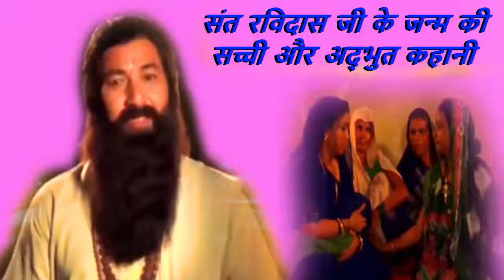संत रविदास जी के जन्म की सच्ची और अद्भुत कहानी || Ravidas Ki Amar Kahani || Sant Ravidas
संत रविदास जी के जन्म की सच्ची और अद्भुत कहानी

नमस्कार दोस्तों, संत रविदास जी की जीवन गाथा बहुत अद्भुत और अनोखी है | इस कहानी के अनुसार रविदास जी का जन्म लोगो के कल्याण हेतु हुआ था | ईश्वर ने एक माया रची थी | ईश्वर ने खुद रविदास के रूप में जन्म लिया था | यह पुस्तको मे देखने को मिलता है | रविदास जी के जन्म लेने का उद्देश्य पूरा हो सके, इसीलिए रविदास जी ने जन्म लेने के बाद दुग्धपान तब तक नही किया था | जब तक उन्हे अपने गुरु का अर्शिवाद नही मिल गया | यही इस कहानी मे बताया गया है | रविदास के जन्म ये कहानी बहुत अनोखी है | आनन्द लीजिए | धन्यवाद

Title Name :संत रविदास जी के जन्म की सच्ची और अद्भुत कहानी || Ravidas Ki Amar Kahani || Sant Ravidas || Ravidas

Note:-यह कंटेंट मेरे द्वारा बनाई गई फिल्म,  संत रविदास से लिया गया है यह किसी दूसरे का कॉपी नहीं किया गया है,इस वीडियो में मेन लीड रोल मेरे द्वारा ही किया गया है तथा वीडियो में मेरी ही आवाज है और यह कंटेंट हंड्रेड परसेंट मेरा ही है, इसको बनाने का मेरा मकसद यह है कि जो लोग पूरी फिल्म नहीं देख सकते हैं वह फिल्म के अच्छे-अच्छे सीन देख सके,और फिल्म जिस उद्देश्य से बनाई गई है, उस उद्देश्य का लाभ उठा सकते हैं मैंने किसी का कंटेंट चोरी नहीं किया है यह सिर्फ मेरे द्वारा बनाई गई | ये मेरी फिल्म का ही पार्ट है इसका उद्देश्य साफ सुथरा है, कि लोगों तक रविदास जी के संदेश को पहुंचाना , इसे रीयूज कन्फ्यूज्ड कंटेंट ना समझा जाए , मेरी आपसे ऐसी विनती है क्योंकि यह मेरा अपना ओरिजिनल कंटेंट है , फिल्म मे मेरे द्वारा रविदास जी का अभिनय किया गया है , मैं फिल्म का  डापलाग डायलाग और स्क्रीन प्ले राइटर भी हूं ,मैं फिल्म का सहनिर्माता भी हूँ, फिल्म के सारे लीगल Documents भी मेरे पास है जिन्हे मै प्रस्तुत भी कर सकता हूँ, मैनने अपने उद्देश्य को पूरा करने के लिए ही इसके छोटे पार्ट करके अपने चैनल पर इसको डाला है ताकि लोगों का हित हो सके और रविदास जी का मानवता और समानता का संदेश लोगो तक पहुंच सकेजिन लोगों ने भी मुझ से पहले ,मेरी फिल्म या फिल्म की कटिंग ,अपने चैनल पर डाली है , वह सब चोरी के है, और मैंने बहुत सारे चैनलों को रिक्वेस्ट करके कुछ चैनलों को आपके द्वारा स्ट्राइक देकर, ये कंटेंट दूसरों के चैनल से हटवाये हैं, आप यह सारा रिकॉर्ड में चेक कर सकते हैं | आगे भी मेरी फिल्म को जो कोई,अपने चैनल पर डालेगा , वह चोरी करेगा | मेरी यह फिल्म चोरी की नहीं है और ना ही मैंने ये कंटेंट कहीं से चोरी किए हैं धन्यवाद- सुशील कुमार आर्य

𝗔𝗯𝗼𝘂𝘁 𝗖𝗵𝗮𝗻𝗻𝗲𝗹
Hiii, We are Arya Dance Academy. By profession, we are an Actor, Choreographer & Artist.Story Writer,Anchor Etc,This is our Official Youtube Channel.We Are A Film Maker And All Types Story teller In Professsional Way For All Of You.
If i tell something about Dance for my students , Dance is the hidden language of the soul of the body!
Dance is to move rhythmically to music, typically following a set sequence of steps. But for someone, it is worship, for someone it is an art, for someone it is an expression of emotions, for someone it is a symbol of happiness, for someone it is an entertainment, for someone it is a life.